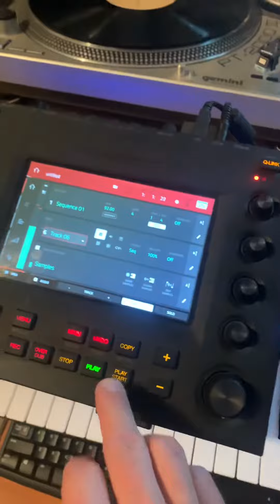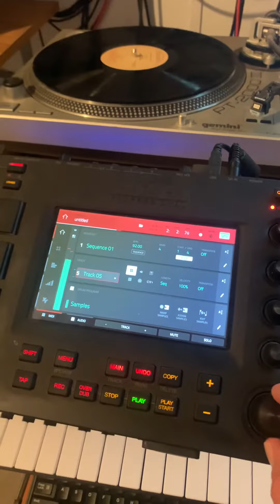Astral Travelin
Beat.